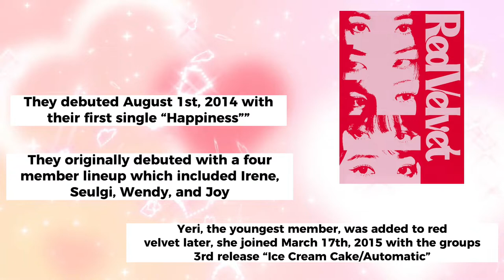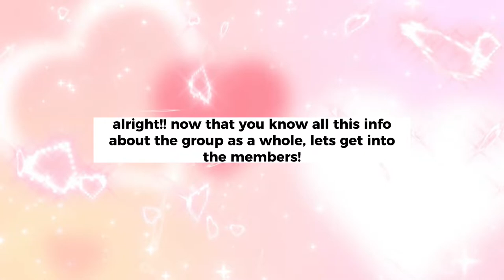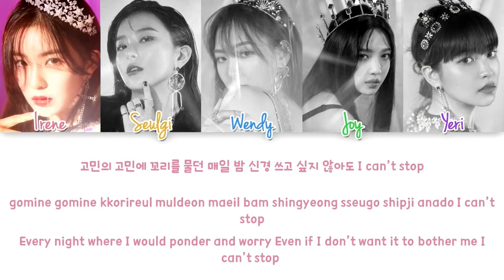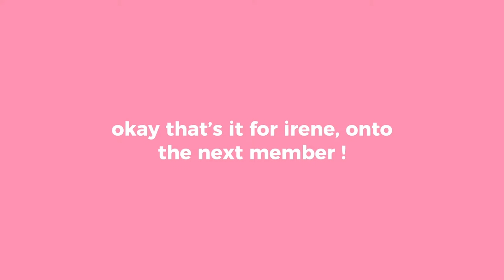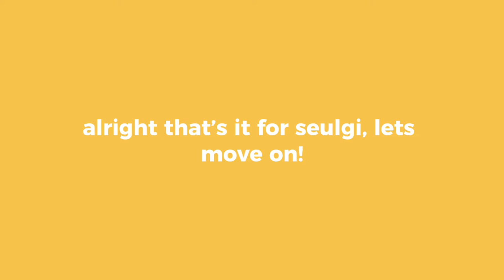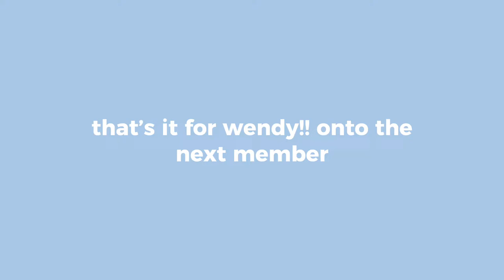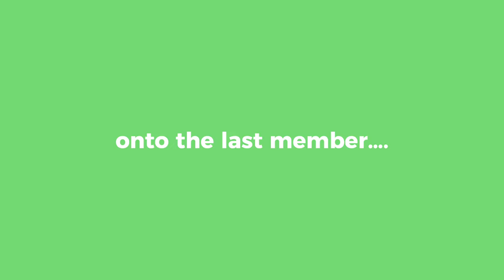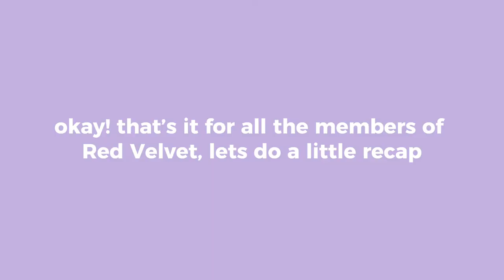a helpful guide to Red Velvet (2022)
･: :･ﾟ★,｡･ ::･ﾟ☆.

Hi! i'm kosa!
pronouns- he/him
blk
more info abt me is in my carrd! (which is linked in my description/about me page :] )

･: :･ﾟ★Socials･: :･ﾟ★

Tags ^-^

october halloween spooky creepy cold eerie eventful 28 reasons seulo intro outro ktuber red velvet irene seulgi joy yeri txt soobin yeonjun beomgyu taehyun huening kai twice nayeon jeongyeon momo sana jihyo mina dahyun chaeyoung tzuyu blackpink jisoo jennie rose lisa aespa karina winter ningning nct nct u nct dream nct 127 jeno mark jaemin renjun chenle jisung haechan taeyong jaehyun jungwoo yuta doyoung shotaro sungchan taeil xiaojun ten kun winwin hendery yangyang johnny itzy yeji chaeryeong ryujin lia yuna newjeans hanni minji danielle haerin hyein stayc isa yoon seeun treasure haruto asahi yoshi junkyu mashiho jihoon hyunsuk yedam kimdoyoung junghwan jeongwoo yoonbin jaehyuk BIBI somi kai jo yuri taemin chungha ateez bts got7 the boyz nmixx kpop south korea bighit hybe sm jyp yg album lightstick world tour concert seoul between1and2 talk that talk monsta x stone music entertainment small creator goal youtube subscribe like comment dislike share hate love reaction thumbnail creative sunmi iu 88rising milli dr photocard music player ranking discography bong small creator channel comeback christmas thanksgiving november december winter